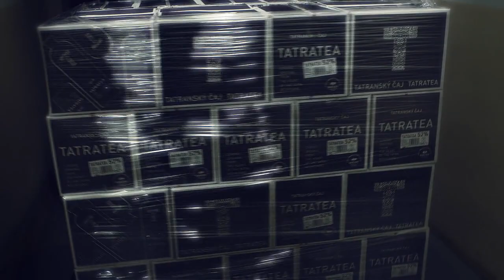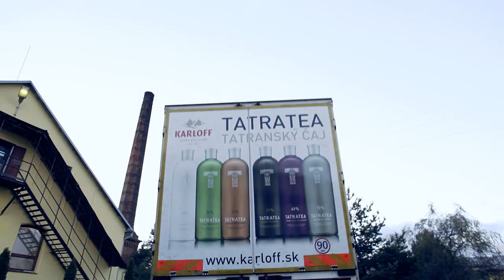How TATRATEA is made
See how TATRATEA is bottled and packed and ready to leave the distillery to people all around the world.